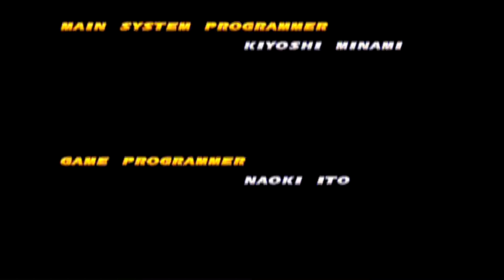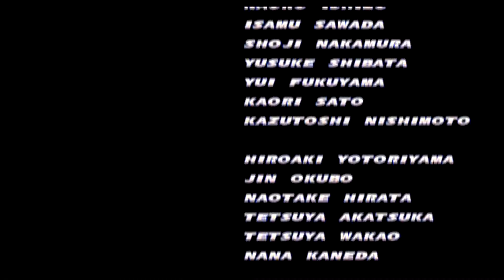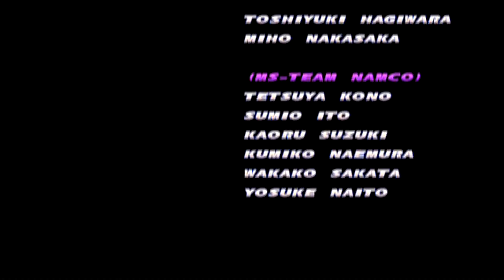Tekken Tag Tournament | Arcade Battle: Law and Paul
Forest Law and Paul Phoenix

Game: Tekken Tag Tournament

Remaster Release / Re-Release Date: N/A

Original System(s): Arcade

System(s): Arcade / PlayStation 2

Current System Playing: PlayStation 2

Developer(s): Namco

Publisher(s): Namco / Sony Interactive Entertainment / Sony Interactive Entertainment Europe